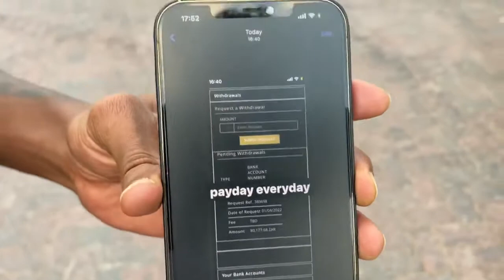Zakes nas100 - Fetches His Car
nas100 zakes fetching his Mercedes